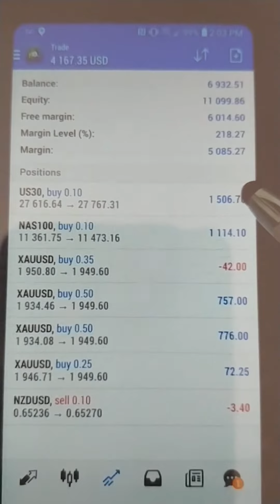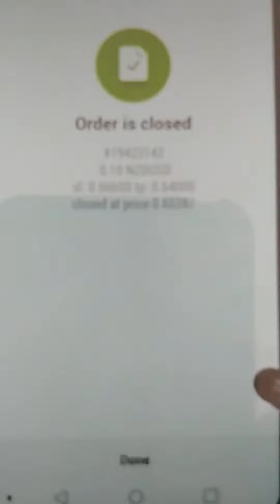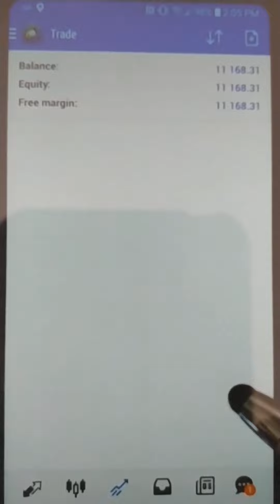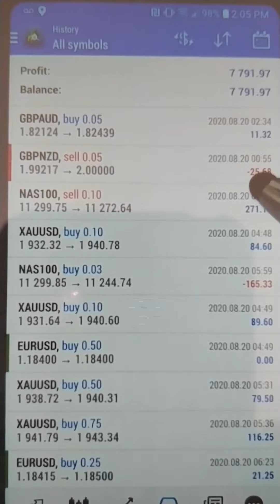Trading Forex my profits 7K +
Scalping strategy works great